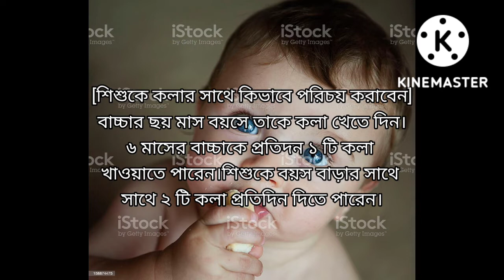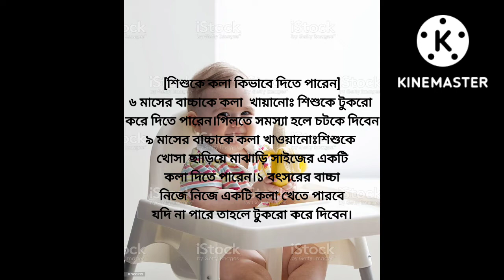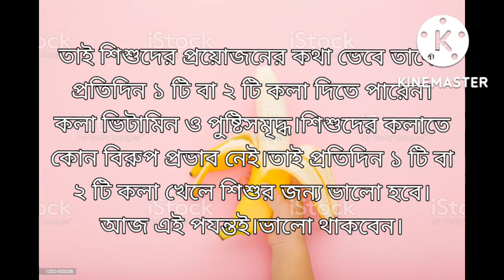শিশুকে কলা খাওয়ালে কি হয় এবং কলা খাওয়ানোর উপকারিতা কি?sisuder kola khawale ki hoy o ar upokarita ki?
sisuje kola khawale ki hoy?
শিশুকে প্রতিদিন ২ টি করে কলা খাওয়ানোর উপকারিতা।

এবং আমার ভিডিও গুলো ভালো লাগলে লাইক,কমেন্ট এবং শেয়ার করবেন।🙏🙏